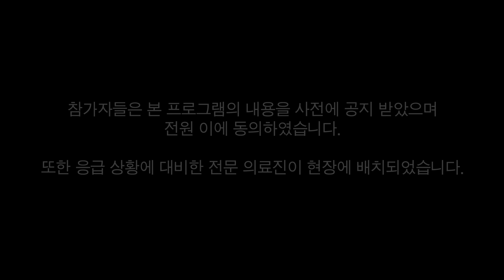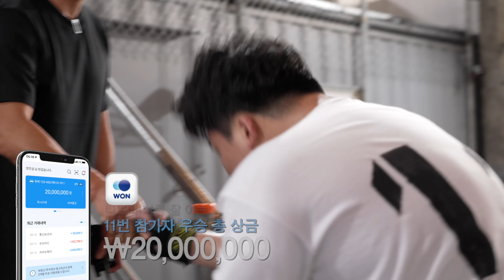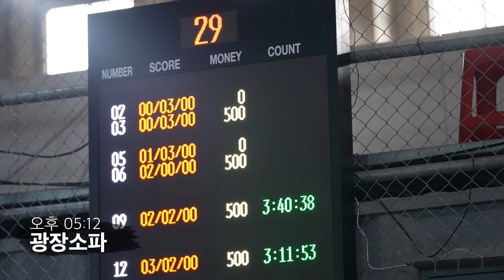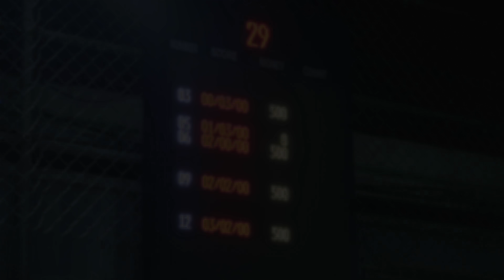마지막 남은 한자리, 배신의 연속 l 파이트 클럽 Ep.5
파이트 클럽 5화

본 프로그램은 응급 상황 및 안전 사고에 대비하여 촬영되었습니다

또한 참가자들은 본 프로그램의 내용을 사전에 공지 받았으며 전원 이에 동의하였습니다.

음주,흡연,욕설 등 부적절한 내용이 포함되어 있으니 노약자,임산부 등은 시청에 주의해 주시기 바랍니다.

11월 8일(월) 09:00 마지막화 카카오 TV ,카카오 페이지 선공개
11월 10일(수) 19:00 마지막화 유튜브 공개